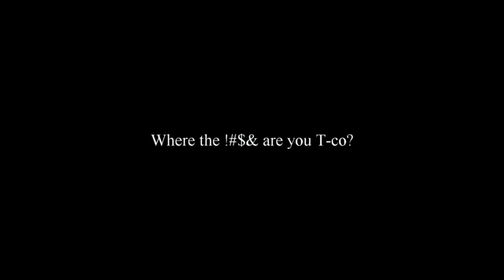Battle SpriteZ Teaser